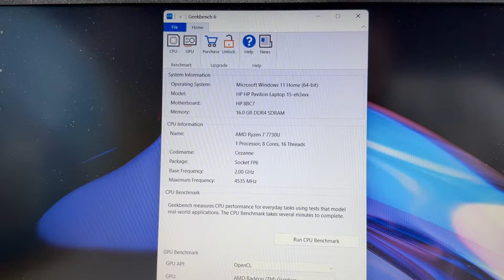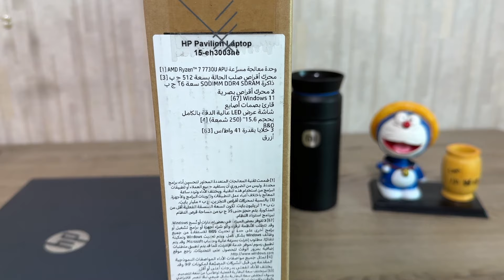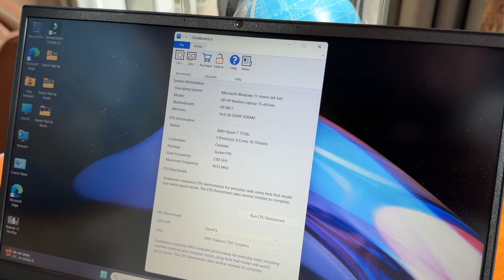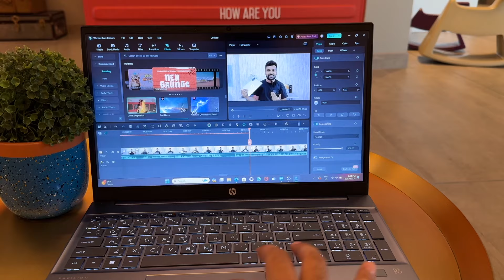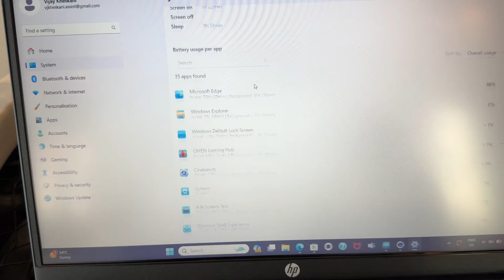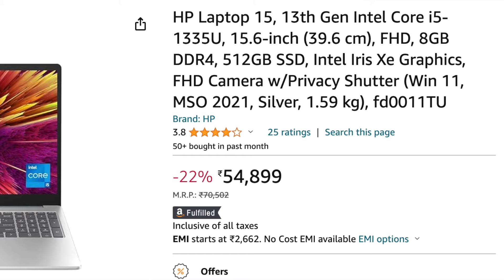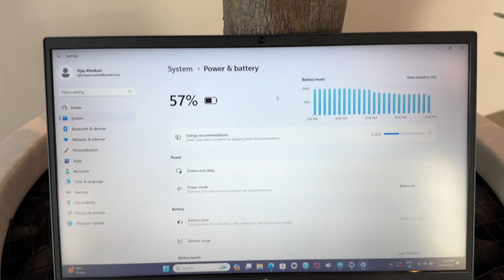HP Pavilion 15 Ryzen 7 7730U Unboxing & Review - Metal Body, B&O Speakers & More!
Doston, HP Pavilion 15 joki humne Ryzen 7 7730U waale processor ke sath me review kiya hai apne sath me metal body, B&O speakers & AMD Radeon Graphics bhi leke aa jaata hai joki isko one of the best laptop under 60000 in India bhi bana deta hai.

Aao Dost Bante Hain!

Core Ultra 5
Core Ultra 7
Ryzen 5 7000 Series
Ryzen 5 8000 Series

Best Laptops with Latest Processors can be bought in India via Amazon:
Lenovo IdeaPad Slim 3, Core i3 13th Gen
Lenovo ThinkPad E14, Ryzen 3
Lenovo IdeaPad Slim 3, Core i5 13th Gen
Lenovo ThinkBook 16, Core i5 13th Gen
Lenovo LOQ, Core i5 12th Gen, RTX3050
Lenovo IdeaPad Slim 5, Core Ultra 5
Lenovo LOQ, Core i5 13th Gen RTX4050
Lenovo Yoga Slim 7 Oled, Core Ultra 5
Lenovo Yoga 7 Oled, Core Ultra 5
Lenovo IdeaPad Pro 5 Oled, Core Ultra 9
Lenovo Legion 5, Core i7 14th Gen, RTX4050
Lenovo Yoga Pro 9, Core Ultra 9, RTX4050
HP 15, Core i3 13th Gen
HP Pavilion 15, Ryzen 5
HP 15, Core i5 13th Gen
HP Victus 15, Ryzen 5, RTX3050
HP Pavilion 16, Core Ultra 5
HP Pavilion Plus, Core Ultra 5 Evo
HP Envy x360, Ryzen 5
HP Envy x360, Core Ultra 7
HP Omen 16, Ryzen 7, RTX4060
HP OmniBook X, Qualcomm Snapdragon X Elite
HP Spectre x360, Core Ultra 7 Evo
Dell Inspiron 3530, Core i3 13th Gen
Dell Inspiron 7440, Core 3 14th Gen
Dell Inspiron 3530, Core i5 13th Gen
Dell Inspiron 5445, Ryzen 7
Dell G15, Core i5 13th Gen, RTX3050
Dell XPS 13 Oled, Qualcomm Snapdragon X Elite
Dell Alienware M16 R2, Core Ultra 9, RTX4070
Asus VivoBook 16, Core i3 12th Gen
Asus VivoBook 15, Core i5 13th Gen
Asus VivoBook 16x, Core i5 12th Gen, RTX2050
Asus Tuf A15, Ryzen 7, RTX3050
Asus ZenBook 14 Oled, Core Ultra 7 Evo
Asus ZenBook S 14 Oled, Core Ultra 7 Evo (S2)
Asus Tuf 14, Ryzen AI 9 HX 370, RTX4060

Gears I Use:
Iqoo 13
HP Envy x360, Ryzen 7
Hollyland Lark M2 Mic
Oneplus Buds Pro 3
Sandisk Type-C Drive
Samsung T7 External SSD